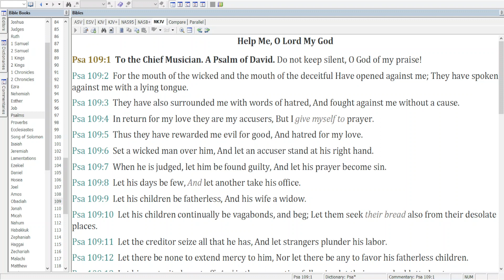May 14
Today's reading is Psalm103, 108-110, 122, and 124.